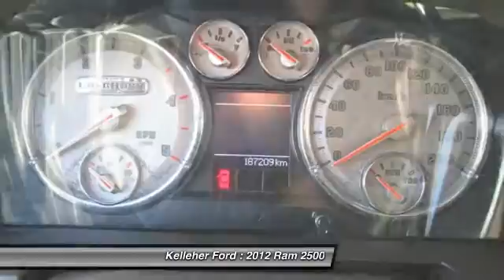2012 Ram 2500 Brandon MB 981061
2012 Ram 2500 Crew LongHorn Diesel

Kelleher Ford
1445 18th Street North

Pick up this Black 2012 Ram 2500, available today at Kelleher Ford. Featuring Automatic transmission, it has 187209 miles. This could be the one you've been searching for.